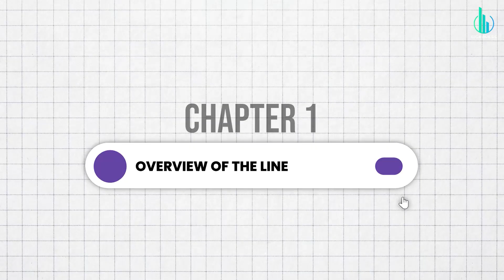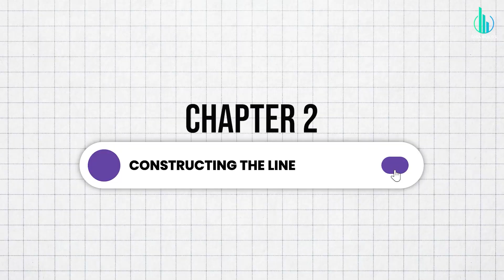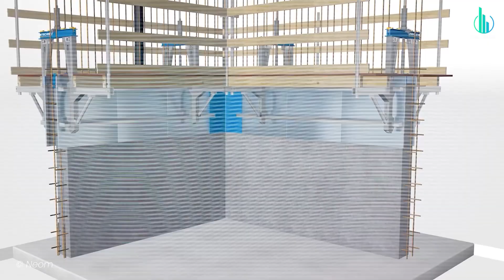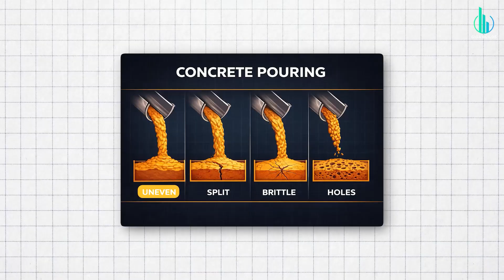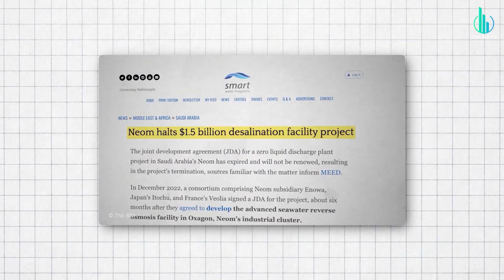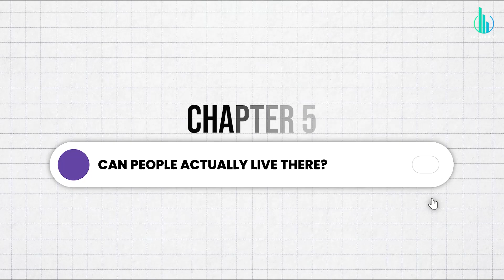Is "The Line" Officially Cancelled?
Saudi Arabia’s NEOM project promised The Line would be a revolutionary 170km-long, 500m-tall linear city with no cars and futuristic transport — but by the end of 2025, questions are piling up fast. With phase one reportedly just a tiny slice of the full plan, massive foundation works underway, and rumours of budget reviews and infrastructure delays, 2026 becomes the make-or-break year. Is The Line actually going vertical… or is this the beginning of the world’s most ambitious megaproject unraveling?